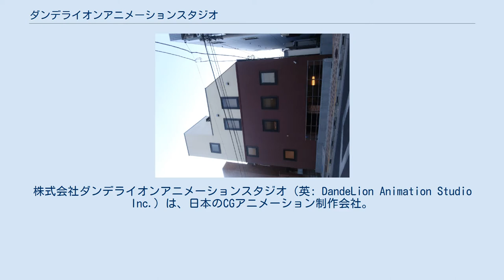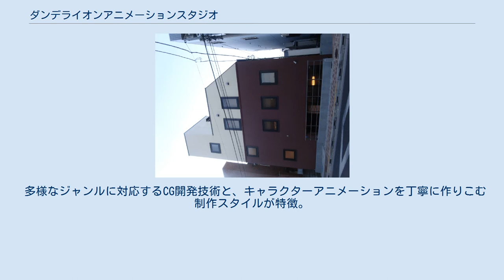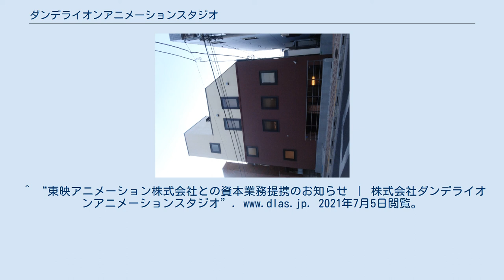ダンデライオンアニメーションスタジオ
株式会社ダンデライオンアニメーションスタジオ（英: DandeLion Animation Studio Inc.）は、日本のCGアニメーション制作会社。
日本動画協会準会員。
3DCGとデジタル作画のデジタルアニメーションを主とする。
 東映アニメーションでCGディレクターとして従事した後、「CGを中心としたアニメを企画から立ち上げる」という想いで独立した西川和宏が、2007年4月にダンデライオンアニメーションスタジオLLCを設立。
当時の従業員数は5名であった。
 2013年3月に第2スタジオ、2014年4月には第3スタジオを増設したが2016年10月に全スタジオを集約、スタッフ約80名と共に現在地へ移転。
2015年3月、デジタル作画ユニットが発足。
 2018年3月、商号を株式会社ダンデライオンアニメーションスタジオに変更。
同年8月22日、デジタルコンテンツ企画製作・発信力の強化を目的に東映アニメーションと資本業務提携を締結した。
 多様なジャンルに対応するCG開発技術と、キャラクターアニメーションを丁寧に作りこむ制作スタイルが特徴。
^ a b c d e f g h i “会社情報 ｜ 株式会社ダンデライオンアニメーションスタジオ”. 2021年7月5日閲覧。
 ^ “ダンデライオンアニメーションスタジオ | スタジオデータベース | CGWORLD.jp” (日本語). CG・映像の専門情報サイト | CGWORLD.jp. 2021年7月5日閲覧。
 ^ “Wantedly 私たちについて”. 2021年8月1日閲覧。
^ “東映アニメーション株式会社との資本業務提携のお知らせ ｜ 株式会社ダンデライオンアニメーションスタジオ”. 2021年7月5日閲覧。